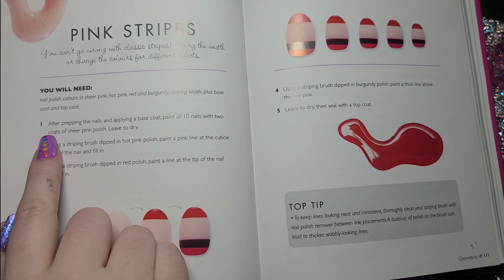100 Nail Challenge Day 37 Pink Stripes